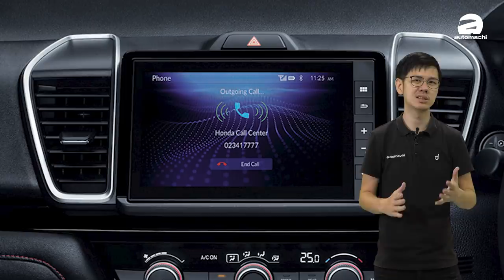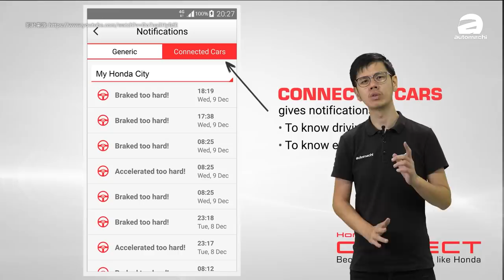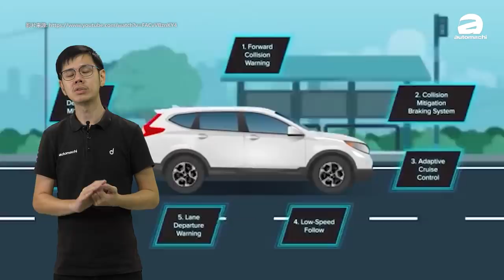2020 Honda City ，大马版本即将登场！（汽车咖啡馆）｜automachi.com 马来西亚试车频道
如果你很期待全新 2020 Honda City 的到来，那我们有一个好消息要告诉你： Honda Malaysia 刚刚甫于自家的官方面子书专页上释出了新一代 City 的预告，并附上了 Your Time Is Up 的字眼，宣布新车即将登陆我国市场！

新一代的 Honda City 早在去年就已经在拥有“东方底特律”之称的泰国发表，在外形上新车导入了最新的家族式设计元素，俨然有一种缩小版 Honda Accord 的感觉，而在身形上新一代 City 比起现行款车型在空间表现上略微放大，其完整的车身尺码为4,553 mm X 1,748 mm X 1,467 mm，轴距则为2,589 mm。

而动力配置部分，泰规的新一代 City 因为要符合当地 Eco Car Phase II 政策而采用了 1.0L VTEC Turbo 涡轮增压引擎，虽然说是三缸设计，但最大马力也达到了122 PS，峰值扭力则为173 Nm，并搭配 CVT 无段数变速箱，0-100 加速实测为10.48秒，重点是油耗表现为23.8 km/L，成绩可说非常亮眼。

不过，较早前在印度市场发表的 2020 City 却是搭载了代号 L15B 的1.5L自然进气引擎，最大马力表现为121 PS，峰值扭力145 Nm，虽然看起来和目前 Honda City 采用的引擎差不多，但是主要的差异在于从原本的单置顶凸轮轴（ SOHC ）变成了双置顶凸轮轴（ DOHC ），另外新引擎的可以爆发的最高扭力转速为4,300转，比起目前引擎的4,600转更低，这意味着 2020 Honda City 的加速表现会更为出色。

目前我们还不确定我国版本的 2020 Honda City 究竟会采用哪一具引擎，不过相信随着 Honda Malaysia 释出了预告，这方面很快就会有答案了！一旦有任何关于新一代 City 的消息我们也将会第一时间在这里为大家送上，敬请期待！